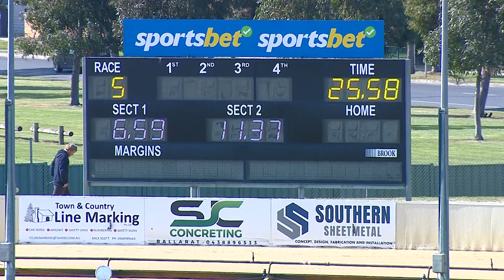BAL SAT 23 SEP 23 R5